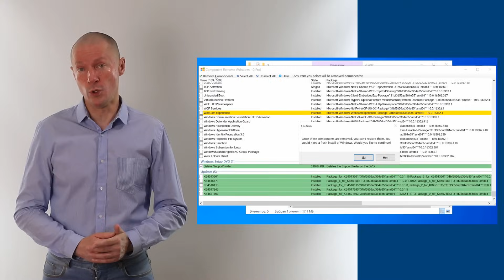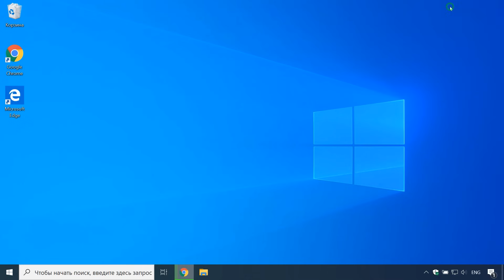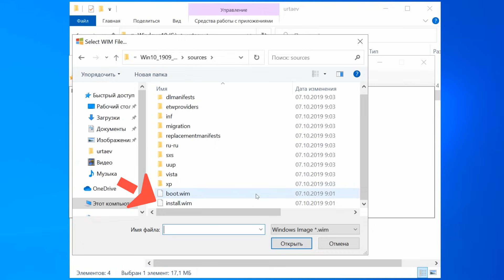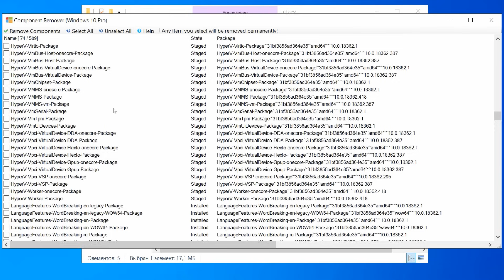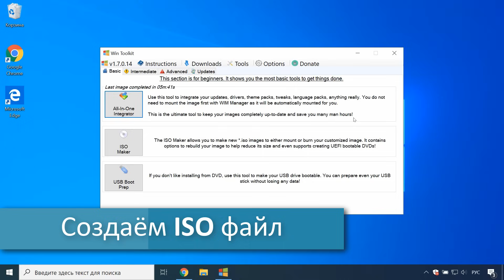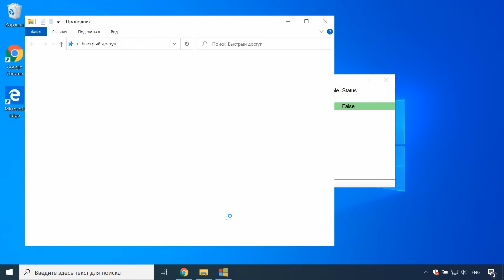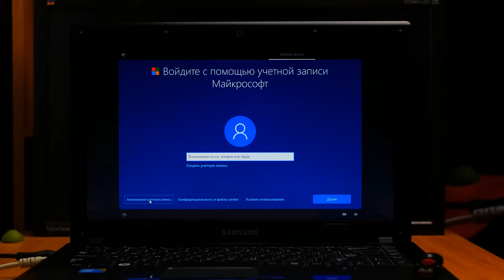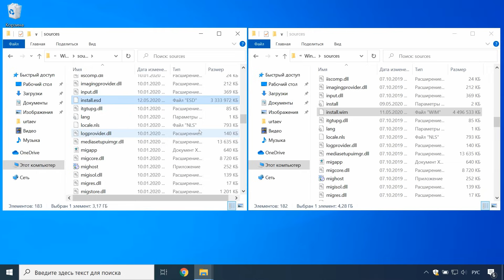Как сделать свою сборку Windows 10 лайт Русский и установить Для начинающих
Покажу как пошагово создать свой облегченный Windows 10 x64, из оригинального образа с помощью Win Toolkit.

Чтобы сделать свою сборку 10-ки на понадобятся несколько файлов.

2. Скачать набор инструментов Win Toolkit

Мы загрузим образ Виндовс 10 с сайта Майкрософт и удалим из него ненужный хлам и метро приложения Майкрософт.

5. О том, как загрузить оригинальный образ Windows 10, показал в этом плейлисте

Интегрируем в образ нужные драйвера и создадим свой ISO образ Windows lite. Свою сборку Виндовс. Запишем образ на флешку и установим.

В свою сборку можно интегрировать драйвера вашего ПК или ноутбука.

7. Как создать загрузочную флешку

9. Эксклюзивные видео от Юртаева

Смотри полную версию автор Евгений Юртаев.

Продолжение следует... :)